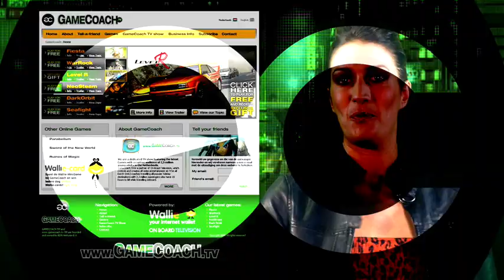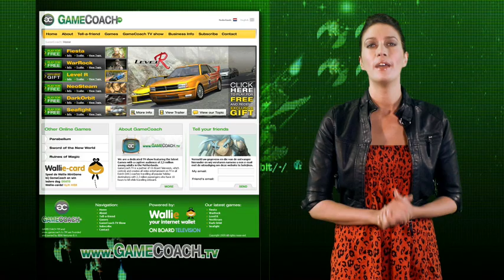GAMECOACH TV SHOW - volledig - Aflevering 1 - Dutch / Nederlands - Seizoen 2009/2010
voor Free Games & Free Gifts.